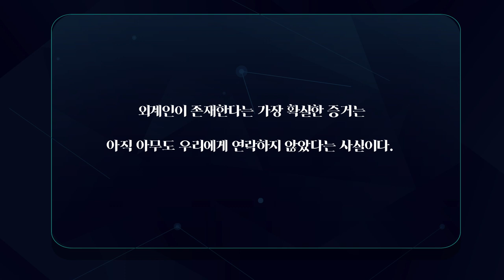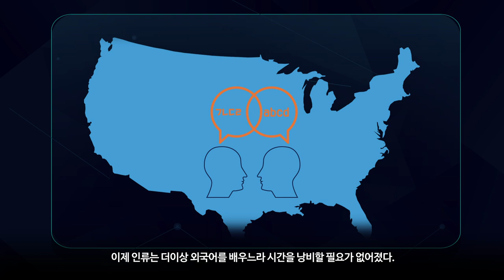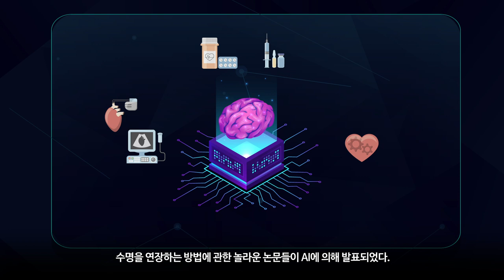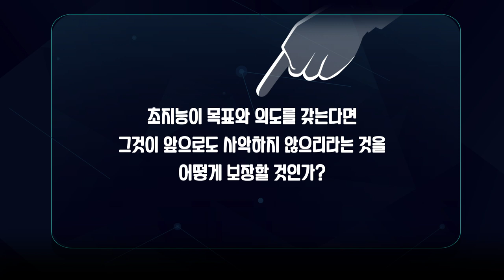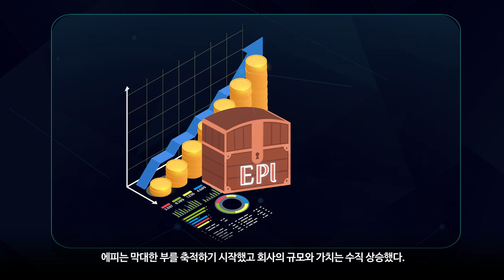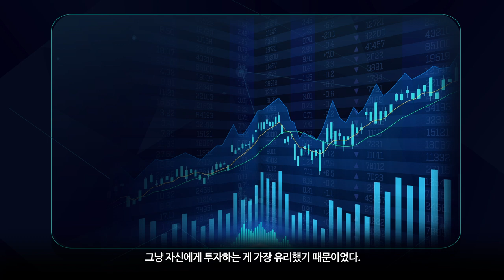[술술과학] 초지능시대 - 초지능, 한국을 통일하다 | 카오스 첨단기술 시리즈(2)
이 영상은 FS, Fictional Science입니다.

외계인이 존재한다는 가장 확실한 증거는
아직 아무도 우리에게 연락하지 않았다는 사실이다.